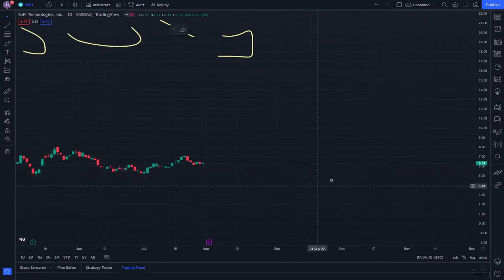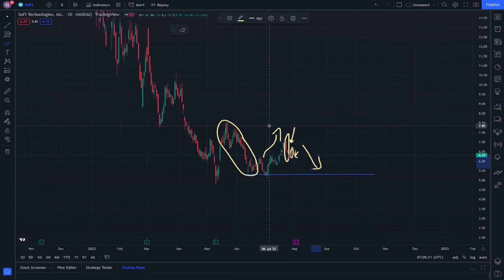SoFi Technologies Stock Technical Analysis and Price Prediction - SOFI Stock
SOFI Stock Technical Analysis and Price Prediction